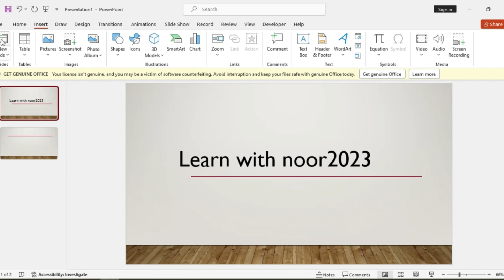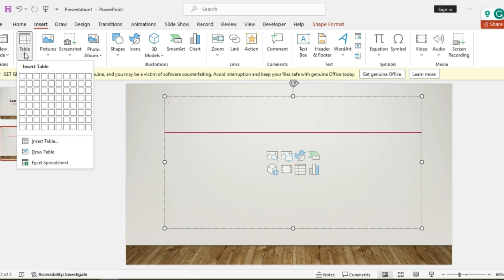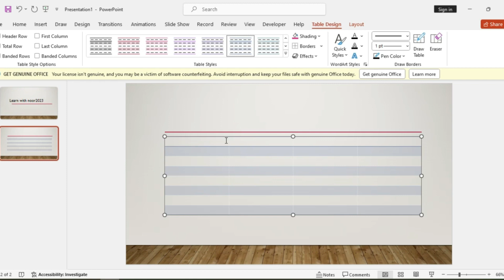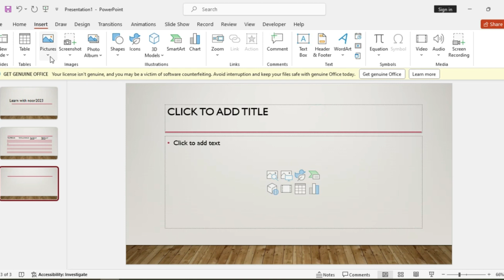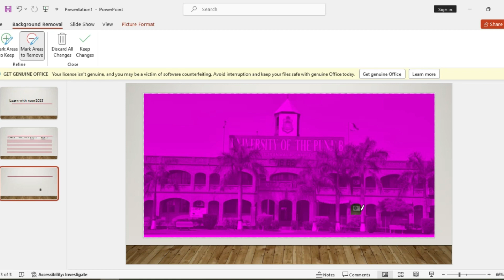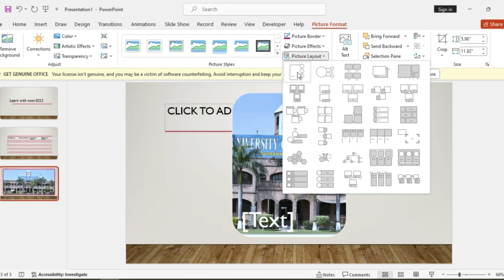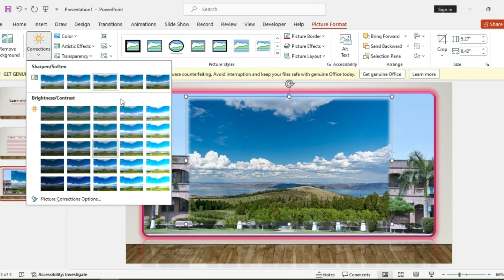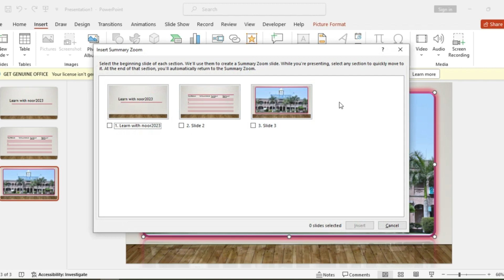PowerPoint lecture # 3|Powerpoint course for beginners |how to make animated slides on PowerPoint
"PowerPoint Insert Features for Beginners | Learning with Noor2023"

Description:

🌟 Welcome to "Learning with Noor2023"! 🌟

Unlock the full potential of your presentations with our comprehensive PowerPoint Insert Features course for beginners. Join us on a journey to enhance your skills and captivate your audience with engaging content.

🚀 Course Highlights:

1️⃣ Mastering the Basics: Dive into the fundamentals of PowerPoint and learn how to navigate the interface seamlessly. No prior experience required!

2️⃣ Inserting Text & Images: Unleash your creativity by discovering the art of inserting and formatting text and images. Make your slides visually appealing and impactful.

3️⃣ Dynamic Shapes and SmartArt: Elevate your presentations with dynamic shapes and SmartArt graphics. Understand how to use these tools to convey complex ideas with simplicity.

4️⃣ Chart Your Success: Learn the art of data visualization by mastering the charting features. Present data in a clear and compelling way, making your information easily digestible for your audience.

5️⃣ Multimedia Magic: Spice up your presentations with multimedia elements! From embedding videos to adding audio, discover how to make your slides come alive.

6️⃣ Hyperlinks and Action Buttons: Navigate your audience seamlessly through your presentation by incorporating hyperlinks and action buttons. Create interactive and engaging slides that leave a lasting impression.

7️⃣ Transitions and Animations: Make your presentations more dynamic with transitions and animations. Learn when and how to use them effectively to enhance your message.

🎓 Whether you're a student, professional, or entrepreneur, this course is designed for everyone looking to level up their PowerPoint game. Noor2023 will guide you step-by-step, ensuring you gain practical skills that you can apply immediately.